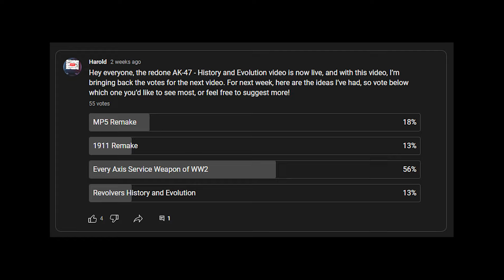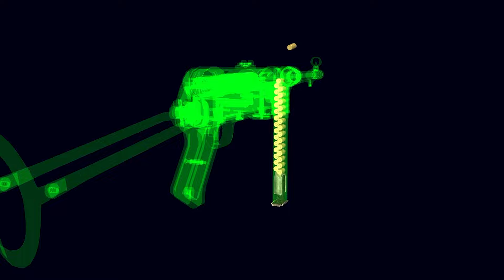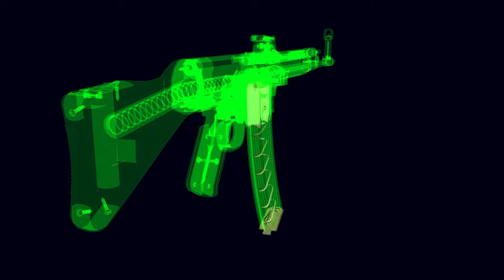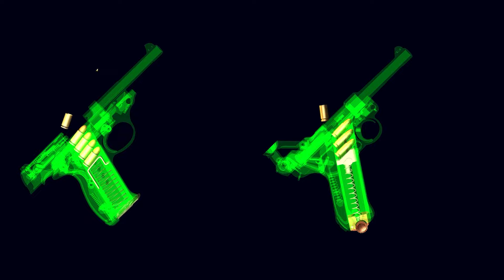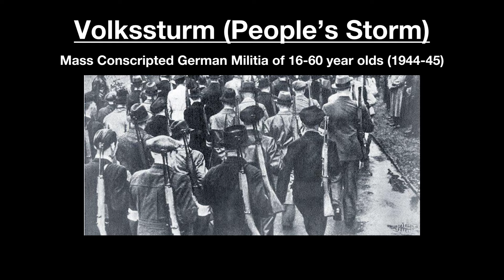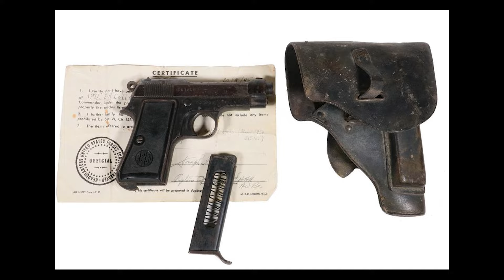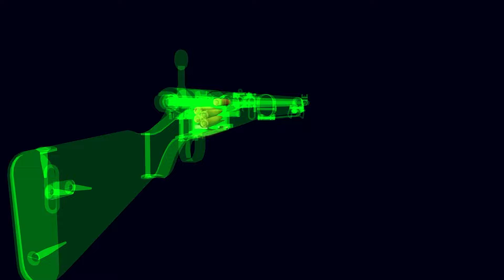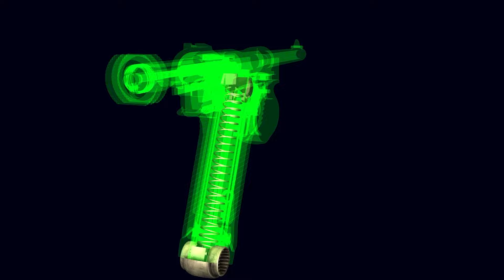Every German, Italian, & Japanese Service Weapon of World War 2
A brief dive into the standard issue rifles, submachine guns, light machine guns, and handguns used by the major Axis powers of World War 2 - Germany, Italy, and Japan.

Music (in order):
Horst-Wessel-Lied
Erika
Giovinezza
Me Ne Frego
Kimi Ga Yo
Battotai

Chapters:
00:00 Intro
00:29 Germany Title Card
00:34 Kar98k
02:28 MP 40
04:17 Gewehr 43 & StG 44
06:13 MG 34 & MG 42
08:19 Walther P38 & Luger P08
09:35 Italy Title Card
09:42 Carcano M1891
11:40 Beretta Model 38
12:52 Breda Model 30
14:18 Beretta M1934
15:20 Japan Title Card
15:28 Arisaka Type 99 & Type 38
17:14 Type 100
18:35 Type 96, 99 & 11
19:59 Nambu Type 14
21:21 Announcements
22:07 Outro